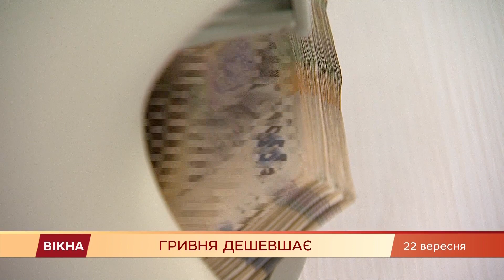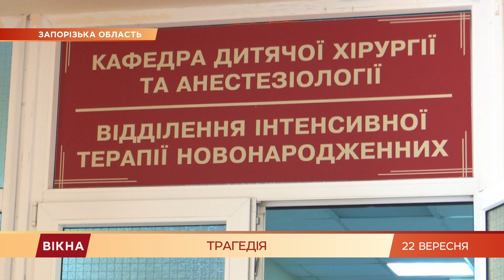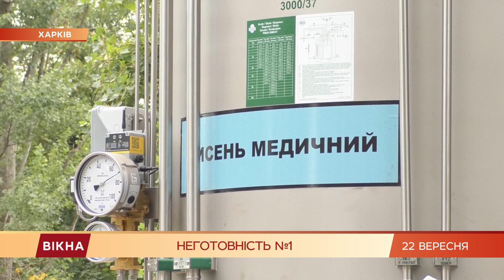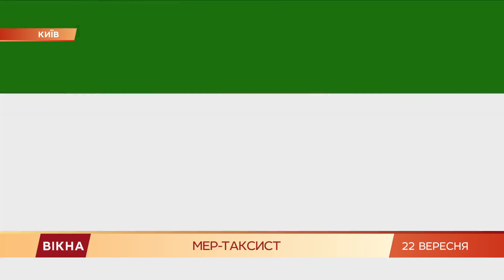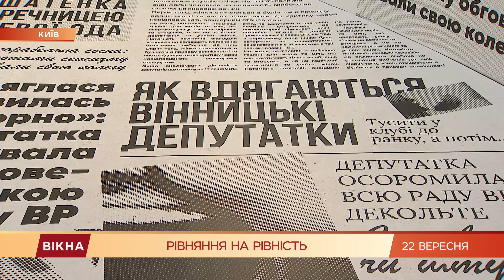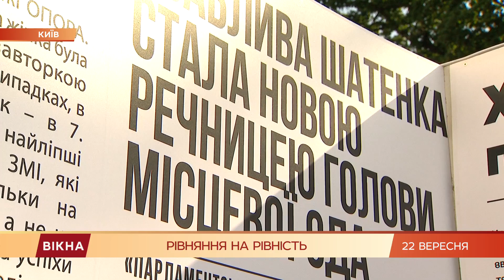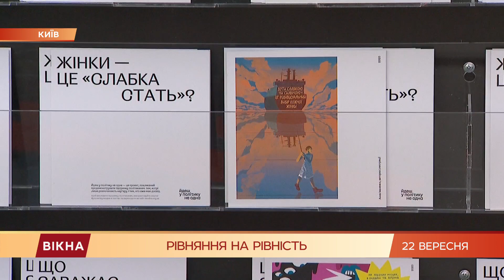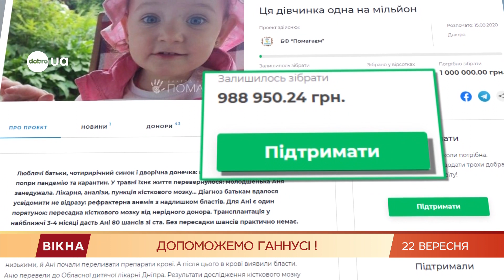Вікна-новини. Выпуск от 22.09.2020 (22:00)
Вікна-Новини – последние новости Украины и мира за 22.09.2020:

- В Харькове массово увольняются медики городской больницы. Почему;
- Акция “Идешь в политику не одна!” Как на самом деле выглядит путь женщины в парламент;
- Невероятная история мэра оккупированного Дебальцево, что в Киеве стал водителем.